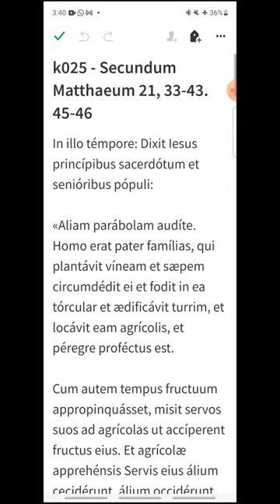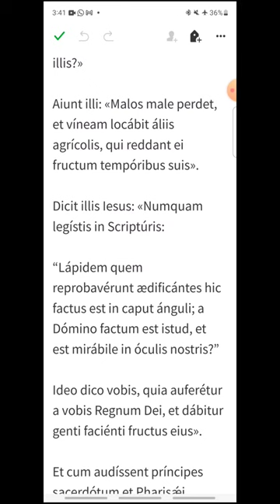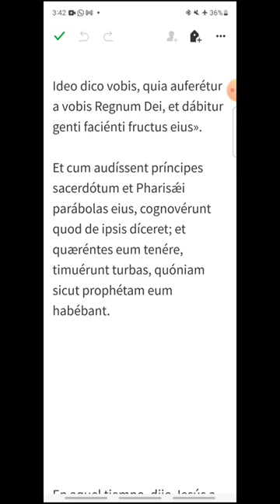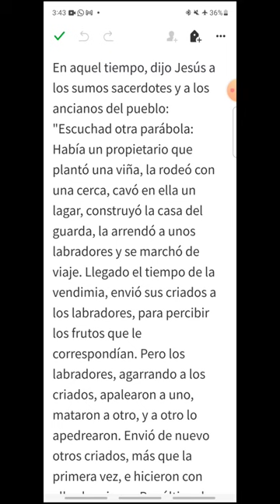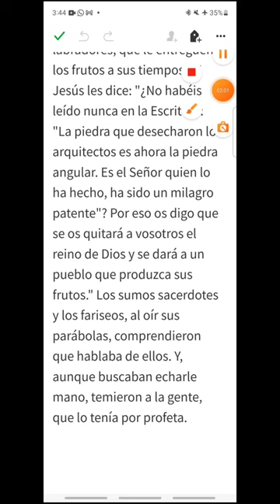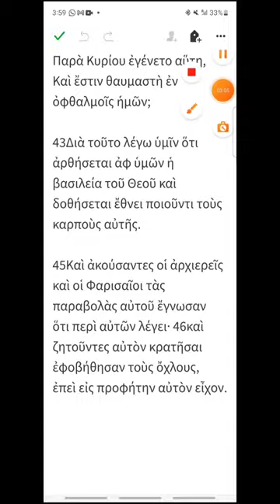k025 - Mateo 21, 33-43. 45-46 - EVANGELIO DEL DÍA en Latín, Español y Griego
Viernes II de Cuaresma
00:18 Latín
02:41 Español
04:43 Griego